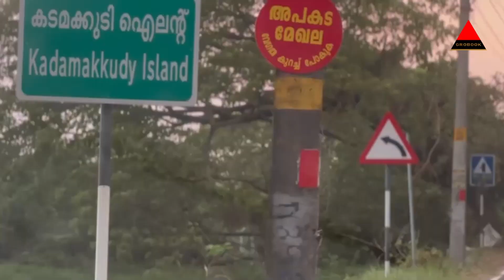KADAMAKKUDY ISLANDS - COCHIN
Kadamakkudi Island is a suburban area of the city, Kochi. Kadamakkudi is a cluster of fourteen islands. The paradise is an apt spot for a trip. A perfect destination to unwind yourself from the hustle and bustle of city life. Green patches dotting vast water-spread await you in Kadamakkudi. Backwaters, paddy fields, fishing, birds all the charismatic shades and hues of rustic life.